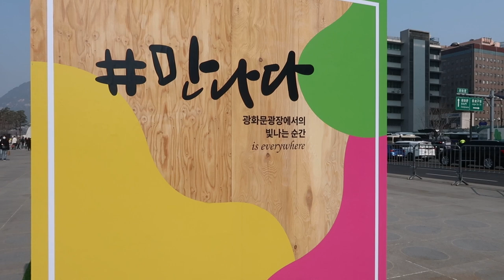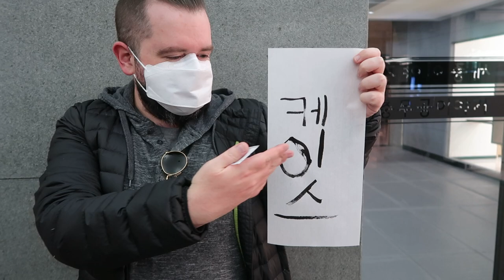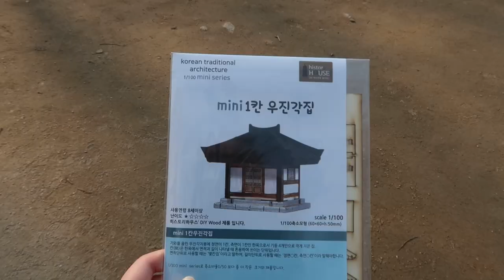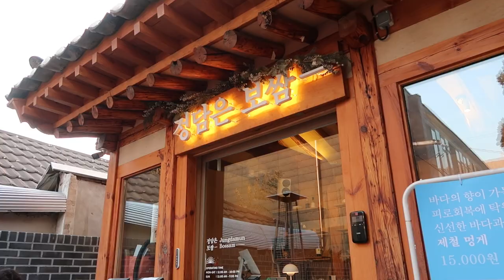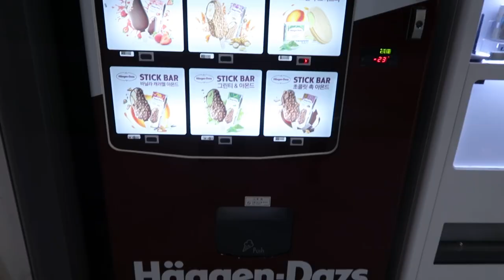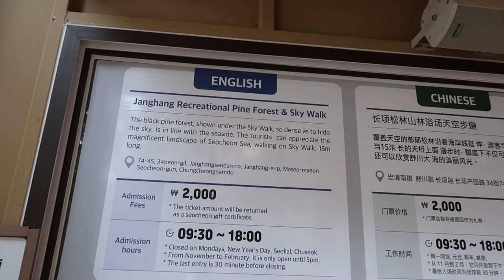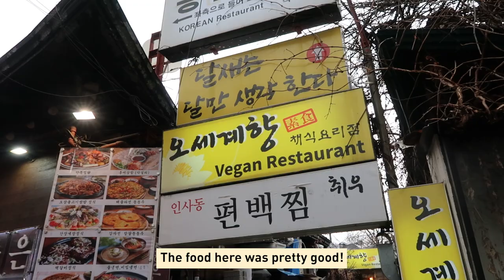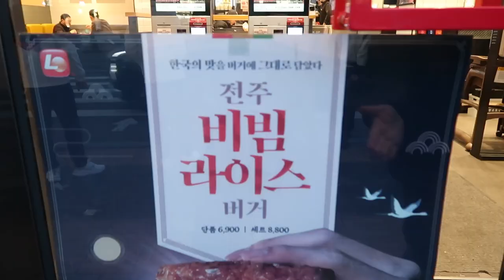Learning Korean history, going to Gunsan, and trying Lotteria! Our last vlog in Korea | Travel Vlog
Join us on in this vlog through the rich history and vibrant culture of South Korea! In this travel vlog, we take you to some of Seoul's most iconic landmarks and a picturesque trip to Gunsan, offering a taste of the true essence of Korea.

We walked all over Seoul from Gwanghwamun Square, to Gyeongbokgung Palace, The National Folk Museum of Korea, Bukchon Hanok Village, Insadong, Namdaemun Market, and a quick stop to Gunsan to visit family.